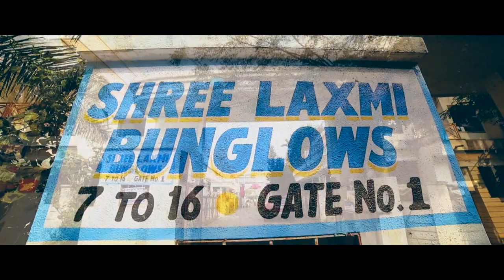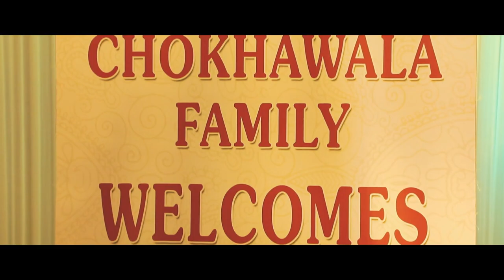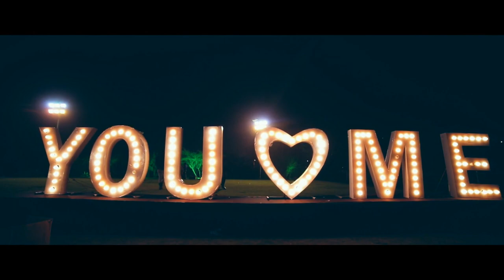Nilay & Karishma Documentry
Wedding Documentry of Nilay & Karishma
Our Services -
- Pre-Wedding Shoot
- Wedding Shoot
- Product Photography
- Kids Photography
- Portfolio Creation
Fortune Modeling - 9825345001 Atit Jariwala